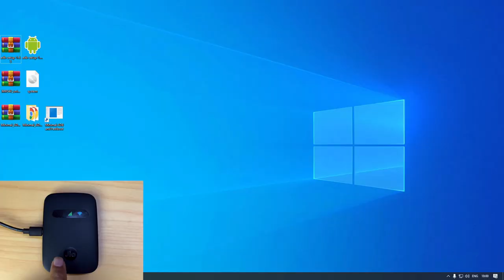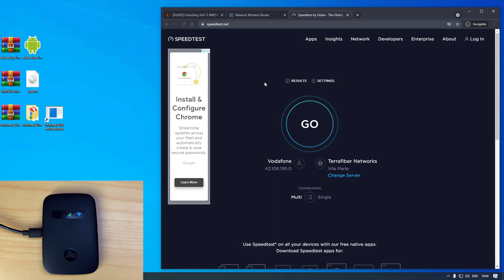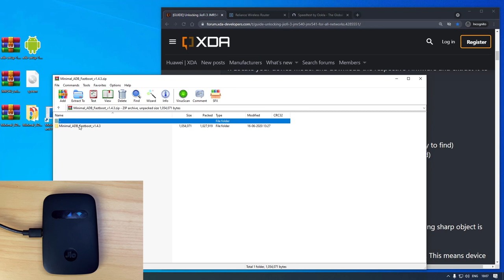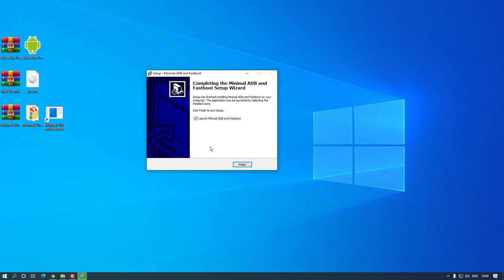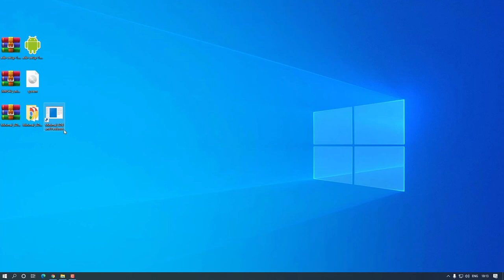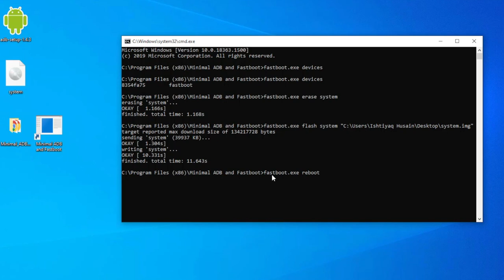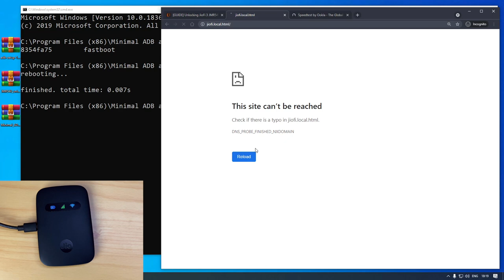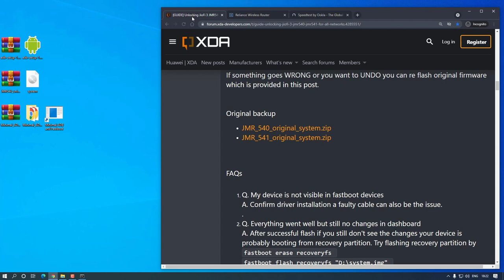Unlock JioFi 3 JMR540 & JMR541 for All Networks [100% Working]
Original Article Link: Unlocked Firmware for JioFi 3 JMR540 & JMR541

I am not responsible for any kind of damage to your device. Use this firmware at your own risk.

▽ Product Link:
Flipkart ➞ (JMR540)
Flipkart ➞ (JMR541)
Amazon INDIA ➞